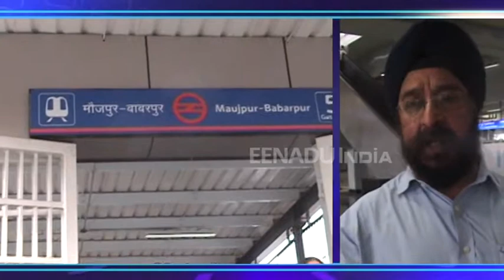DMRC के सबसे हाईटेक रूट का हुआ शुभारंभ, जानिए क्या हैं खूबियां